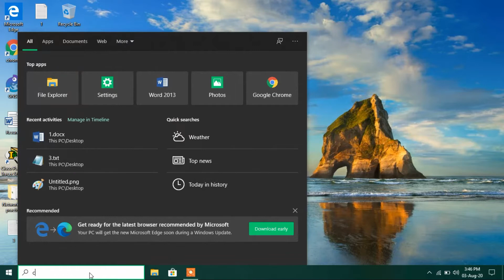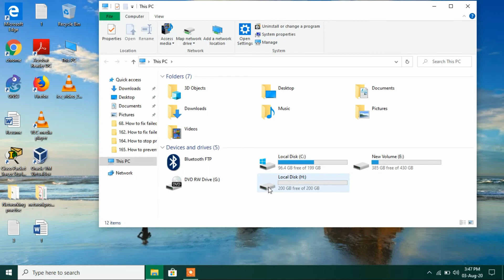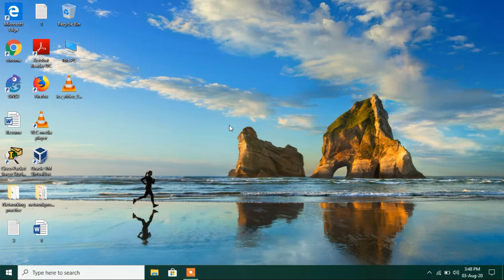How to change drive letter in windows 10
In this video you will learn how to change or rename drive letter in windows 10.